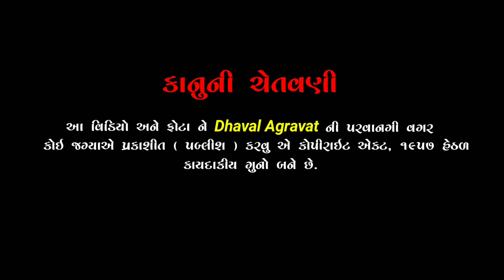સિહોર | Sihor | સિહોર નો ઈતિહાસ Sihor No Itihas | આપણું સિહોર | Safar Mari Sathe | @Dhaval Agravat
વિડિયો શુટ તારિખ : 1 November 2019 to 4 March 2021

નમસ્કાર મિત્રો...
       આ વિડિયો દ્વારા મેં સિહોર ની સુંદરતા અને સિહોર નાં ભવ્ય ઈતિહાસ ને આપની સમક્ષ રજુ કરવાનો પ્રયત્ન કર્યો છે.

આ વિડિયો માં તમને
સિહોર નો દરવાજો, દરબાર ગઢ, વડલા વાળી ખોડીયાર, સિહોરી માતા, દાણવીર દાદા ની વાવ, સાત શેરી, બ્રહ્મકુંડ, મોંઘી બાની જગ્યા, હનુમાન ધારા, મુક્તેશ્વર મહાદેવ, ગૌતમેશ્વર મહાદેવ, તરશિંગડા ખોડીયાર, જેવા સિહોર ના અન્ય કેટલાક સુંદર સ્થળો જોવા મળશે.

Timestamp :

00:00 intro
00:09 સિહોર નો ઈતિહાસ
03:09 દરબાર ગઢ
03:40 નાના સાહેબ પેશ્વા
04:03 વડલા વાળા ખોડીયાર
04:47 સિહોરની માતા
05:30 દાણવાવીર દાદા ની વાવ
05:58 સાત શેરી
06:52 બ્રહ્મકુંડ
07:35 નવનાથ
08:08 મુક્તેશ્વર મહાદેવ
08:20 ગૌતમેશ્વર મહાદેવ
09:36 મોંઘી બાની જગ્યા
10:18 તરશિંગડા ખોડીયાર
11:10 સિહોર ના વાસણો
11:51 સિહોર ના પેંડા
12:14  સિહોરની મિલો

Producer : KETAN NIMAVAT, BHARAT NIMAVAT
પ્રોડ્યુસર : કેતન નિમાવત, ભરત નિમાવત

Concept, Cameraman & Editor : DHAVAL AGRAVAT
કોન્સેપ્ટ, કેમેરા મેન, એડિટર : ધવલ અગ્રાવત

Spacial Thanks...❤️
આભાર સહ...

LALJI RATHOD
લાલજી રાઠોડ

Monghi Baa Ni Jagya Sihor
મોંઘી બાની જગ્યા સિહોર

Manglam Still ( Sihor )
મંગલમ સ્ટીલ ( સિહોર )
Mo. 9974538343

Mali Penda Wala ( Sihor )
માળી પેંડાવાળા ( સિહોર )

© : DHAVAL AGRAVAT

Background Music

2) Indian Instrumental Music _ Flute _ Sitar :

3)

sihor
shior
સિહોર
સીહોર
શિહોર
શિહોર નો ઈતિહાસ
સિહોર નો ઈતિહાસ
સિહોર ભાવનગર
સિહોર તાલુકો
sihor samachar
sihor news
vadla vali khodiyar sihor
sihor navnath
sihori maa ni varta
shankhnaad samachar sihor
sihor shankhnad samachar
brahmkund
brahmkund melo
sai baba mandir sihor
sihor hanuman dhara
hanumandhara sihor
sihor tarshingda khodiyar
શંખનાદ સમાચાર સિહોર
સિહોર શંખનાદ સમાચાર
om classes sihor
sakle thi bandhelo patthar
sihori mata no mandvo
aotla vala meldi maa no mandvo
aotla vala meldi maa
gautmeshwar mahadev sihor